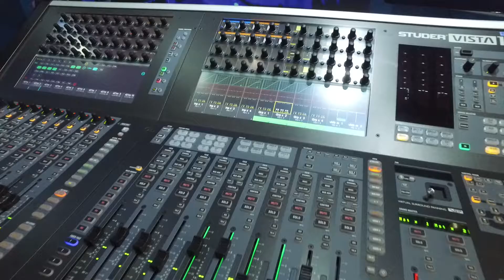London BVE Event 2017 Media Fair Clip 7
Video footage of the London BVE Event and a tour of the stalls with sound, BVE Excel London 28/02/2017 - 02/03/2017